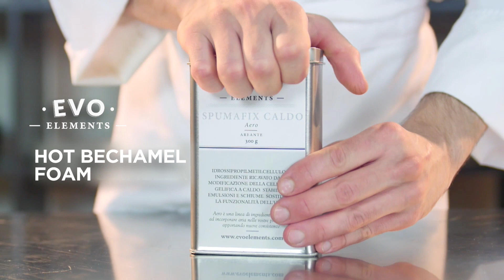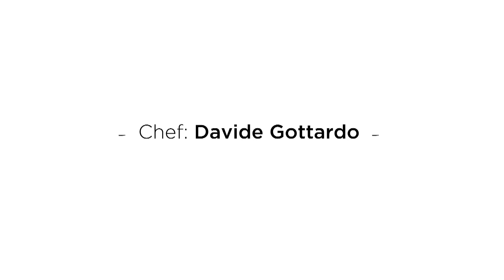HOT SPUMAFIX - Hot Bechamel Foam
Hot Spumafix is a specific product for fixing the hot foams to the siphon.
Improves sealing and foaming by gelling hot.
It replaces the functionality of the egg.
The spume will remain stable giving you the time to realize your best creations.
Indicative dosage: 30g / lt.